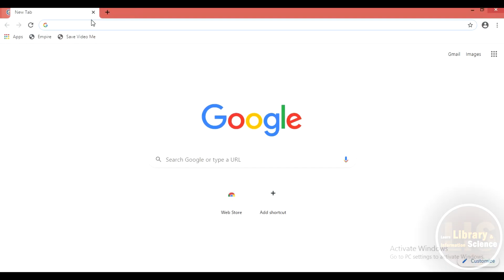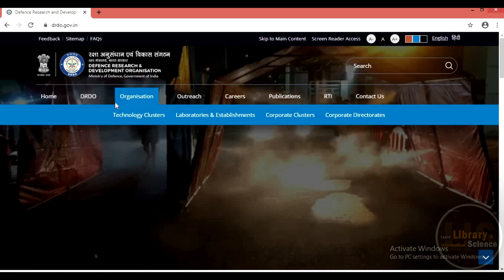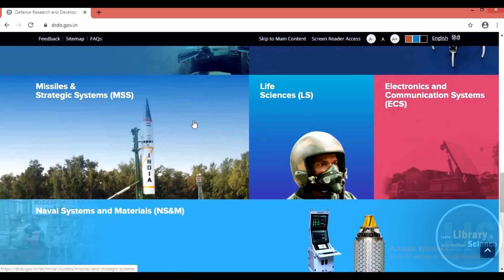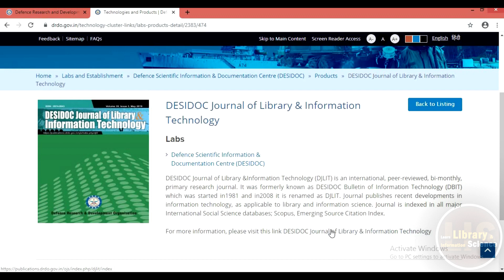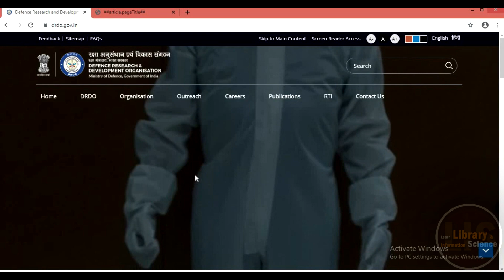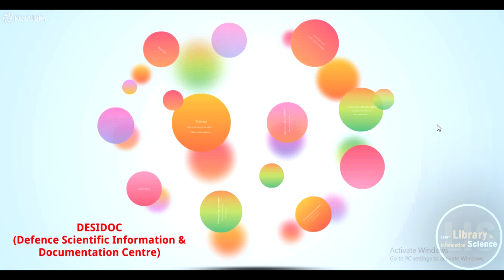DESIDOC (Defence Scientific Information & Documentation Centre) Part 2: Publications and Training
As I have already discussed about DESIDOC in my first video this video is only on the practical assessment of the publications and training of DESIDOC.

This video will not only help the MLISc students of Library and Information Science but I hope it will also help the science and technology students those who are interested in joining the internship program provided at DRDO.